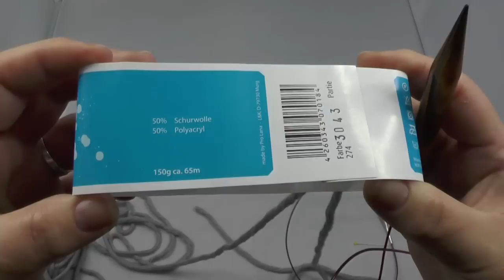Stricken - Flechtmuster in Reihen aus hatnut cool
Tolle Wolle und vieles mehr einfach online kaufen? Hier klicken: